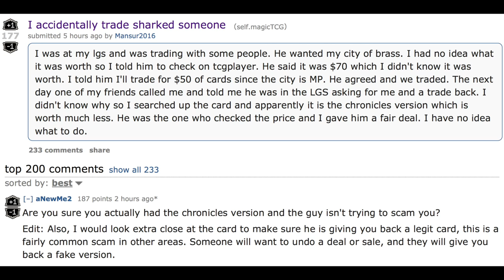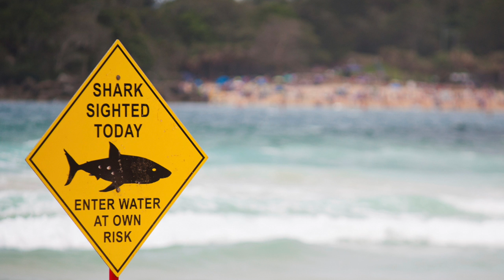Trade Sharking By Accident? Magic the Gathering Discussion